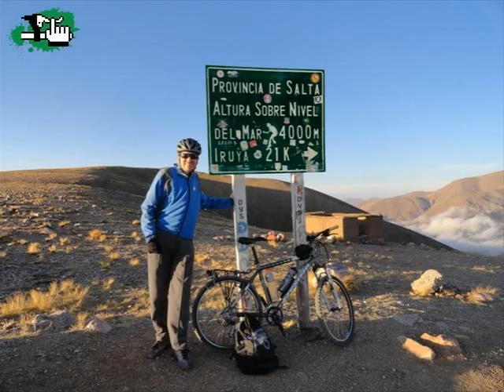Iruya - Provincia de Salta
Un pueblito de la Provincia de Salta escondido entre nubes y montañas, al que solo se puede acceder por la Provincia de Jujuy.